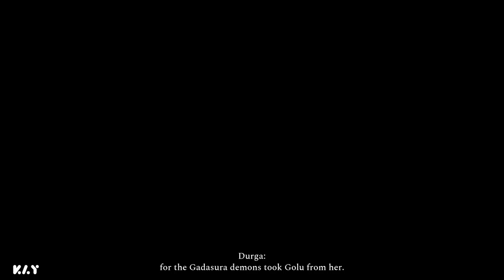Part 1 - Raji An Ancient Epic ( PC ) | Hindi Commentary ( 2K )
Finally got my hands on this game.

Timestamps:
00:00 | Start
04:20 | Start
05:59 | Trishul
10:19 | Tutorials
26:20 | Phase 1
20:12 | Bhoomi Devi